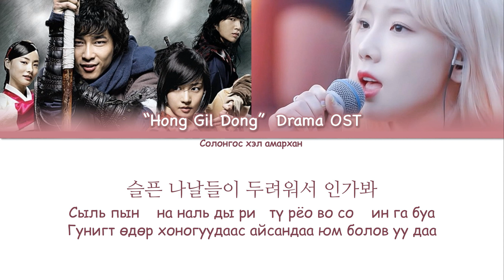(MGL SUB) Taeyeon (태연) - If (만약에) Hong Gil Dong Drama OST